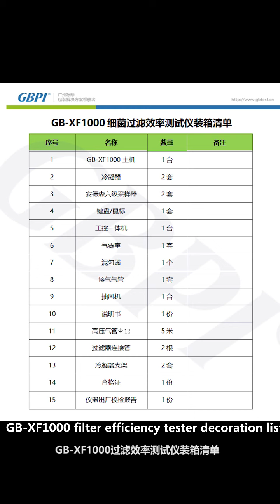Medical Face Mask Bacterial Filtration Efficiency (BFE)Tester Installation Video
Application
It is used to test the percentage of materials containing bacteria suspended particles at the specified flow rate. The dual gas path simultaneous comparison sampling method is used to improve the accuracy of sampling, which is suitable for the performance testing of bacterial filtration efficiency of medical surgical masks by metrological inspection departments, scientific research institutes, medical mask manufacturers and other relevant departments.
Standards
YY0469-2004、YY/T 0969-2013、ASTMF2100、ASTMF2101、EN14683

If you need more info, pls contact!!